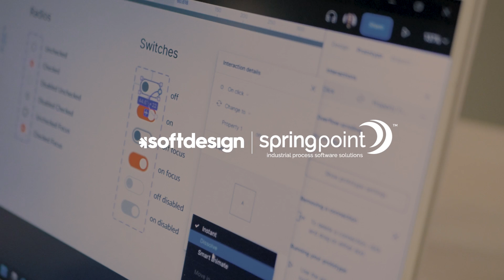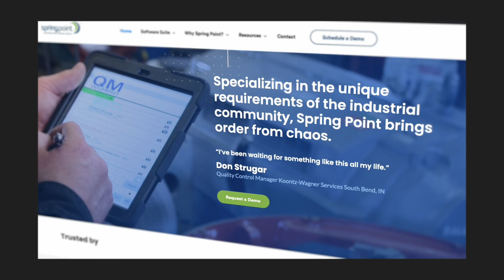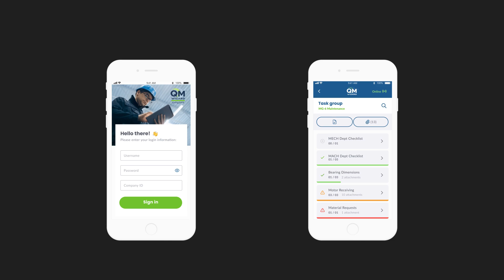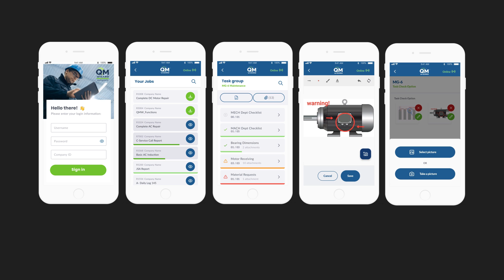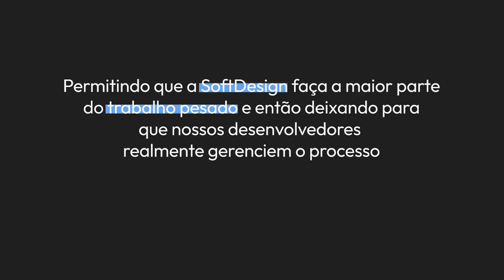Tornando a indústria eletromecânica mais eficiente por meio de tecnologia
A Spring Point desenvolve ferramentas para tornar o setor eletromecânico mais eficiente e produtivo. Com sede em Portland (EUA), a empresa de tecnologia possui mais de dez produtos digitais do tipo ERP (Enterprise Resource Planning), com os quais atende cerca de 200 clientes em países como Estados Unidos, Canadá, México e Caribe.

Entre seus produtos está o QM Wizard, um sistema web de verificação digital que padroniza processos e garante a alta qualidade do trabalho. Com ele, os profissionais técnicos capturam dados de forma transparente, alimentam dashboards e podem fornecer relatórios às partes interessadas.

Para acelerar sua jornada de inovação, a Spring Point procurou a SoftDesign em 2022 com um desafio: criar uma versão mobile do QM Wizard, que funcionasse offline e fosse capaz de salvar dados localmente, para sincronizá-los via API quando a conexão fosse reestabelecida. Afinal, o uso da ferramenta não era possível em locais sem acesso à computadores e à internet, comuns a essa área de mercado.

Para saber mais sobre o projeto e o produto, conversamos com Troy D. Locke, CEO & Co-Founder da Spring Point, e com Amber Webster, Lead Software Engineer. O resultado desse bate-papo você confere no vídeo!